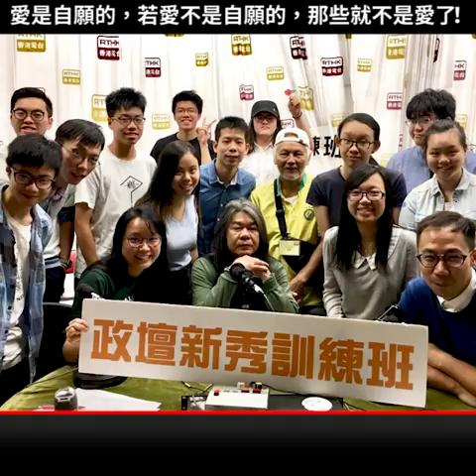長毛妙談光棍節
長毛出席香港電台政壇新秀訓練班，討論光棍節的源來。

長毛認為光棍節是政治的產物，是由於限制生育的結果。中國實行每個家庭只能有一個小朋友的政策，在重男輕女的傳統下，男女出生率失衡才會有光棍節的形成。其實「光棍」一詞是很有侮辱性的，因為是要來恥笑單身的人士，對單身人士的歧視。但由於此批人卻有強勁消費力，才被商人扭曲來作商機。
在沒有一孩政策的香港，卻由於有地產霸權加害，一個人想覓得居所也極困難，連居住的安樂窩也欠奉下，自然難免會成為光棍。更嚴重可悲的是，就算僥倖能成家立室，進入結緍制度，到年老時因鰥寡孤獨回復光棍，由於香港沒有全民退休保障制度，其下一代要肩付照顧年邁父母，更加會因為經濟困難而墮入光棍行列。實際上香港的退休制度，是造成光棍的一個主因之一。
現時香港政府已經不再是「政府」，   而是變作「更正府」，特首、司長及局長每次發言經常都要更正數次，又抵賴是記者聽不清楚，所以新一代的政壇新秀應該要學習如何「更正」。其實官員發言不清楚，就代表著他根本沒資格去發言，舉例如譚惠珠及葉國謙之流對國歌法的說法，就反口了不知多少次，導致市民非常焦慮，造成精神上的光棍，使市民無所適從。政府這種賊佬試沙煲的做法，不單使市民成為精神上的光棍，也使城中記者俱化為工作上的光棍，無所依賴，就像變回小學生般，指出老師說錯了時，反被老師指責他們聽錯了。
政府一手造成的焦慮，使每一個香港人都成為光棍，無所依賴，黑白不分。我們的小孩子活在這世代真的很悲慘，光棍遇著無皮柴，真的沒法子摸得清政府的言行，根本就不能分辨是非黑白。歸根究底是因為共產黨要完成其目標，迫使整個香港政府的官員，甚至法官一起去講大話，歪曲事實，指鹿為馬。

11月11日其實是國殤紀念日，是紀念第一次世界大戰陣亡的士兵，香港政府經常鼓吹愛國，卻連多元歷史也不明瞭。單身之所以被眨成罪過，是因為在從前的社會，不肯融入封建制度。在從前生產力是人力，假如一個人不結緍，就等於不肯投入建設社會。香港現時經常歪曲所謂置業需求，實際上是因為廢除租管的惡果。

國家和政權是為人民而存在，而不是人民為它而活，因此所有獲得公權力的人都是僕人，而不是做主人。愛是自願的，若愛不是自願的，那些就不是愛了！